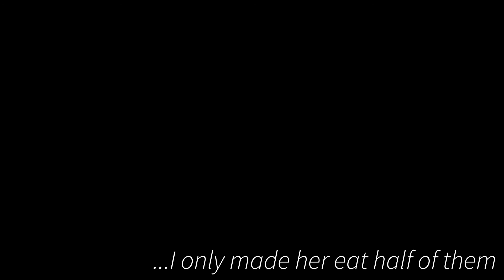Hanging with KT and Alex 01 Pain and Raisins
KT and I try out some Hawaiian treats. Did I say treats? I meant sad fruit filled with lies.